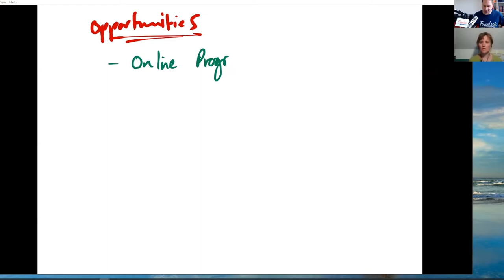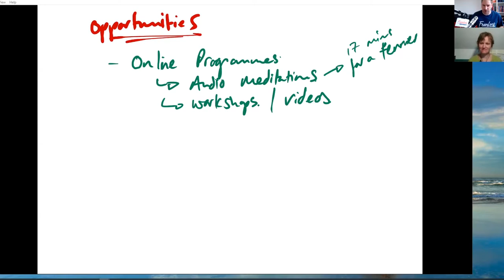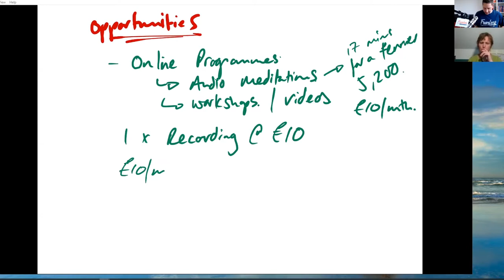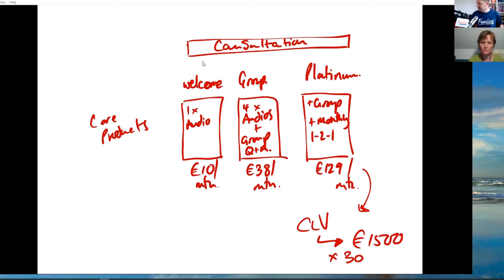How to Start a Health and Wellness Business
How to Start a Health and Wellness Business - Every week we'll be chatting with a business owner, helping them to bust through the challenges they are facing with their business in out new "Fix Your Business" series.

This week's guest is Health and Wellness Expert, Fiona McDonagh - where I'll be coaching here on  How to Grow a Health and Wellness Business LIVE.

Fiona is the owner/therapist of Lámh Clinic (Lámh is the Irish for hand). Fiona works with her hands and believes that sometimes everyBODY needs a HAND!

Fiona practices 1:1 acupuncture & craniosacral therapy. She also facilitates group workshops - Yoga classes (few styles) & Sound Bath Meditations. And other workshops around wellness, and teaching others how to help themselves.

Fiona has had her own Clinic for 2.5 years. She has a few other therapists, who rent her rooms  on occasion.

Current Turnover - €27,700
Target Turnover - €52,000

Challenges in Growing Her Health and Wellness Business:

 - Fiona is a lone parent of three teenagers and so wants to work fewer hours!  Or figure out how to work better.
- Fiona is also interested in figuring out working online for content she creates, with the potential of earning while asleep. Tech stuff is not her strong trait. Finish up creating a website...
- Figuring out a better way to rent out her space more frequently, when I'm not there.
- Run more group workshops, that run for less time & earn more income than 1:1 - I had began doing that already.

- Robin Waite